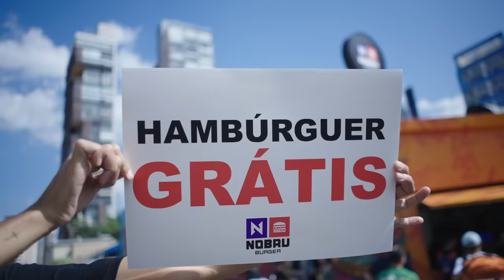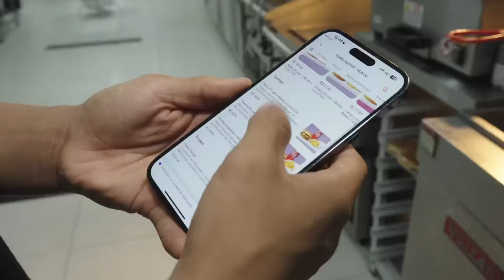Abri Um Restaurante Que Te Paga Pra Comer!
Já foi a um restaurante onde o dono paga a sua conta?
No retorno do Nobru Vlogs, resolvi bancar mais de 1.000 lanches pra galera. Eu só não esperava a proporção que isso ia tomar!